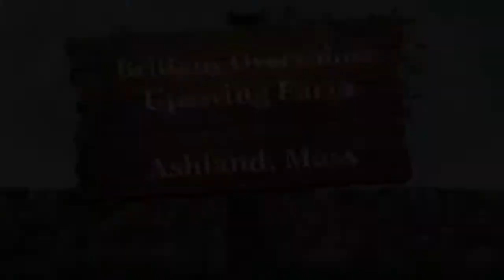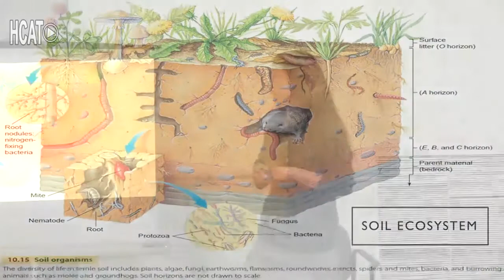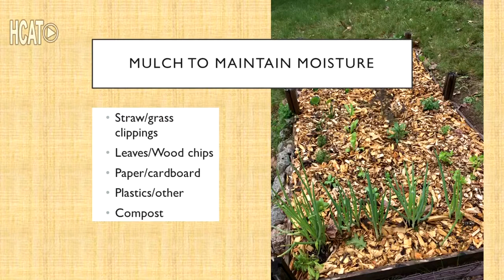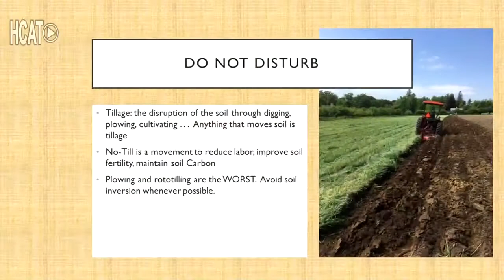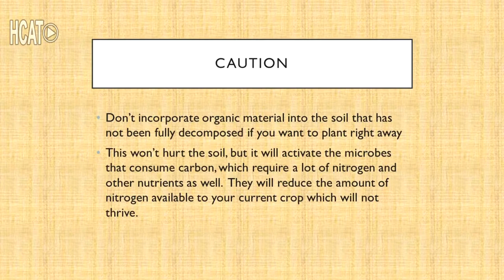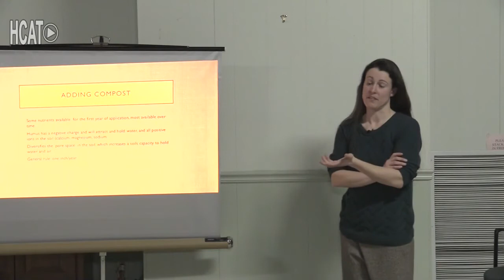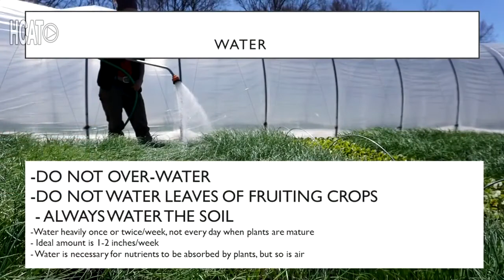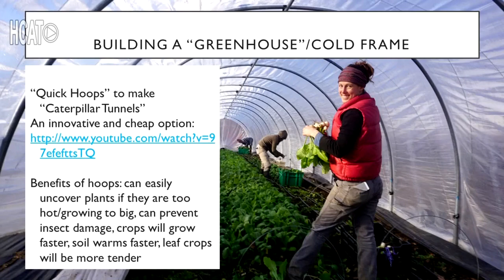How Does Your Garden Grow?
Brittany Overshiner is the co-owner of Upswing Farm in Ashland. She will provide useful information and a variety of techniques that home gardeners can use to build healthy soil for successful gardens.